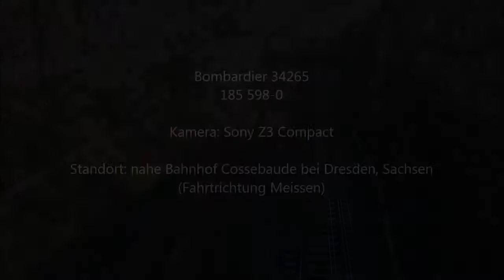185 598-0 in Dresden - Cossebaude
Zu sehen ist die Baureihe 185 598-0 bei der Fahrt durch Cossebaude bei Dresden. Fahrtrichtung Meißen.